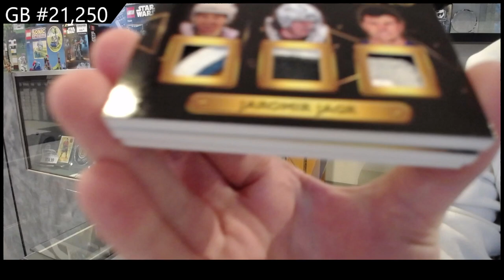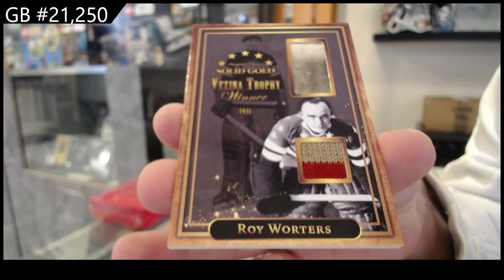2021-22 President's Choice Solid Gold Hockey Box Break - CNC GB #21,250